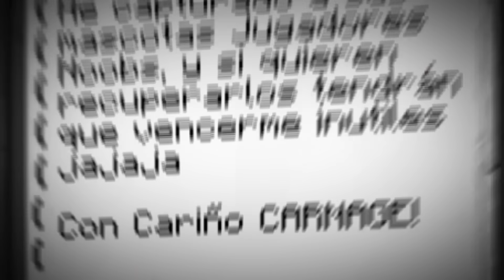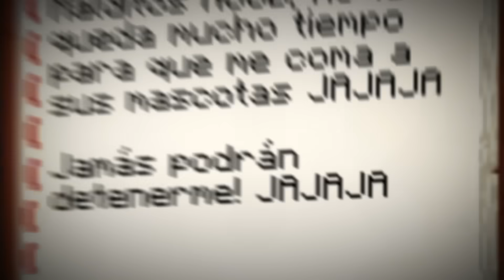Me Convertí en SuperHéroe para Salvar a mi FAMILIA!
Hoy carnage a secuestrado a nuestras mascotas! Misaki Gamer y @Jhorpito  se convertirán en superheroes para detenerlo!